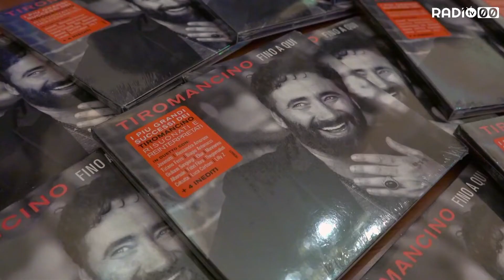Federico Zampaglione dei Tiromancino - "Fino a qui"